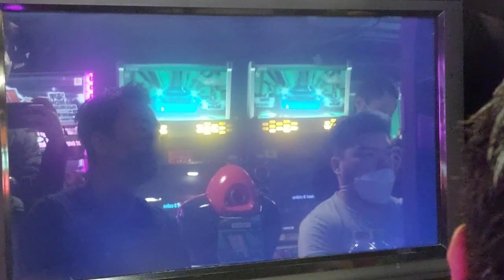【Joseph Wong In Hong Kong 2023】Jay‘s Compilation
Joseph Wong (Sunhawk) 戰績
1/ 2021 EVO online: 3rd place
2/ EVO 2019: 2nd place
3/ AnimeEVO 2017: 2nd place
4/ EVO 2015: 2nd place
5/ Canada Cup: Champion
6/ Frosty Faustings: Champion